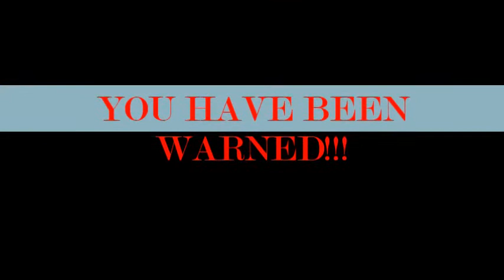Rusty Lake Roots Summer 1909: The Brood